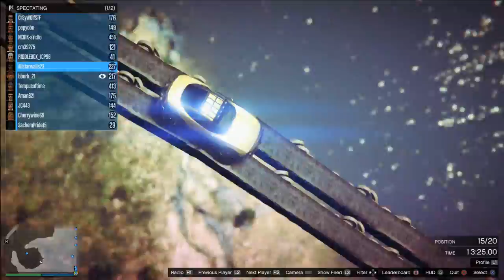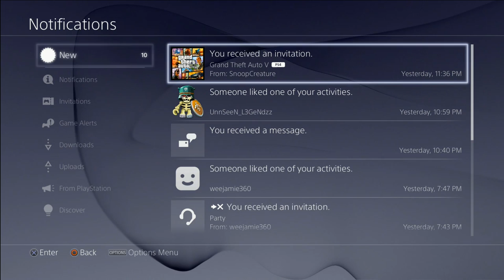GTA 5 : 24 HOUR LIVE STREAM - GTA 5 OPEN LOBBIES W/ SPECIAL GUEST - PLAYSTATION 4 - part #2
store We deliver WORLD WIDE.

►HAVE A PRODUCT THAT YOU AND/OR YOUR COMPANY WOULD           LIKE ME TO CHECK OUT OR REVIEW .
also send FAN MAIL here
SEND IT HERE  :
   theTIVANshow
   SOMERSET OH. 43783